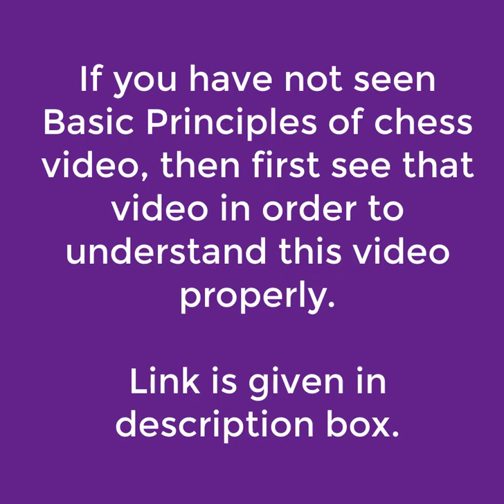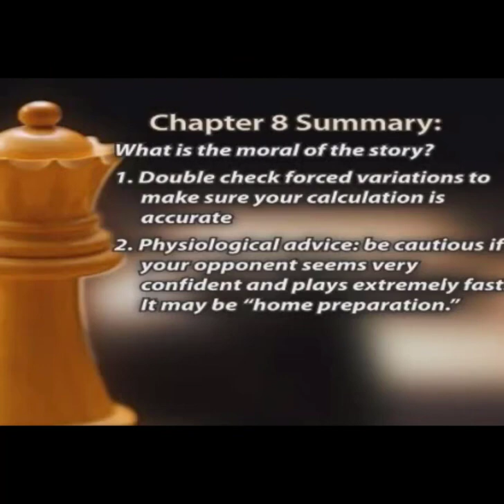43 Learn How To Avoid Traps And Pitfalls GAME 8 Kwatschewsky V S Susan Polgar